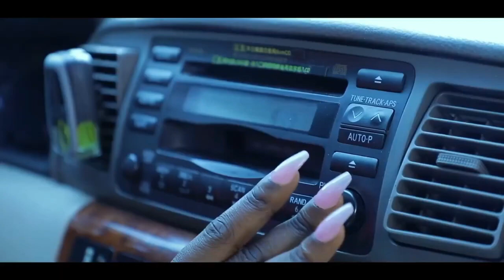PAIN IN MARRIAGE